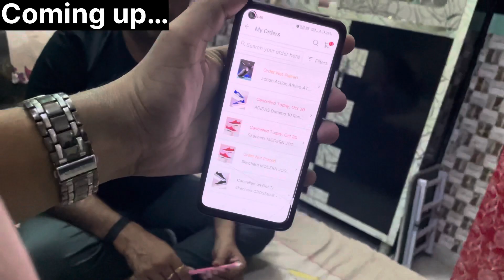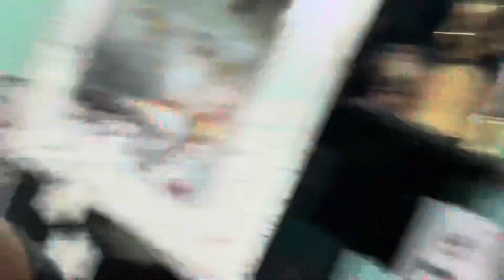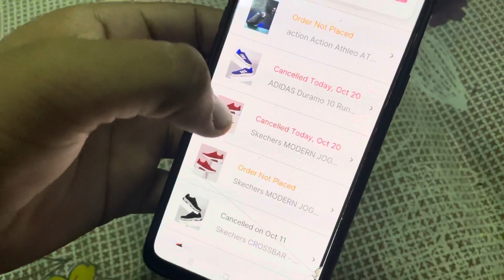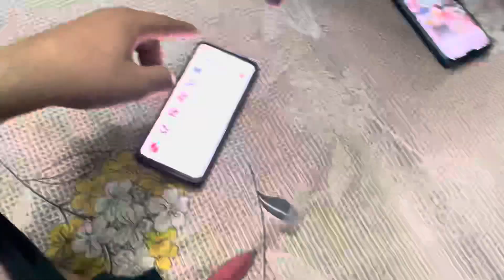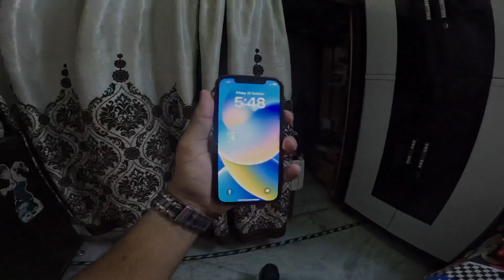Electric Scooty pr Wheelie Maar Di😲